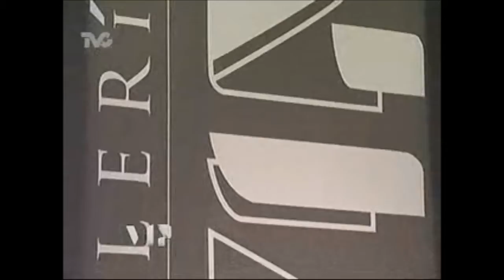Entrevista con Amalia García en Galería VIP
La Diputada del PRD, Presidenta de la Comisión de Asuntos Migratorios, comenta el tema de la unión bilateral en las fronteras entre México y Estados Unidos.